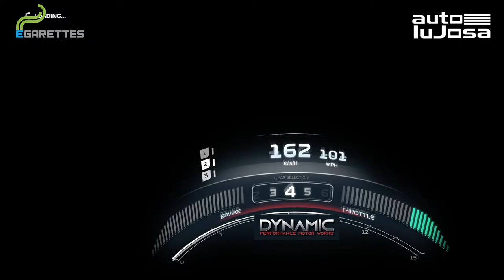Atem Mini pro Test